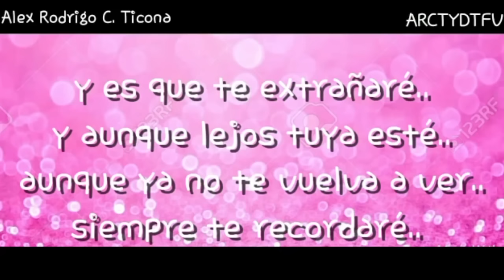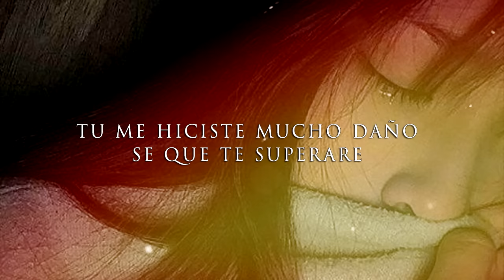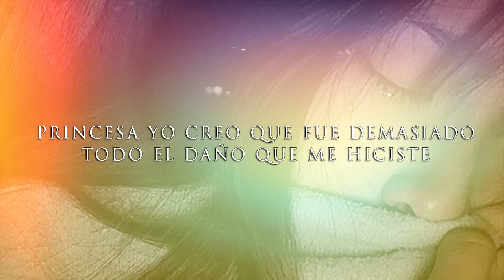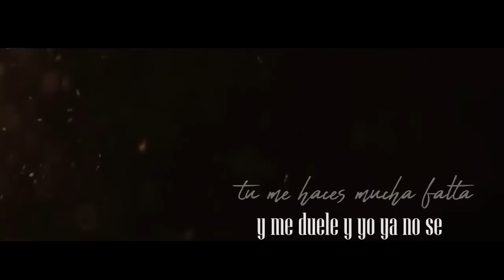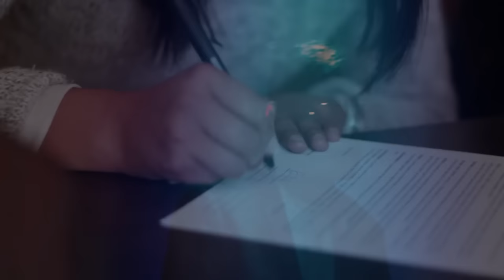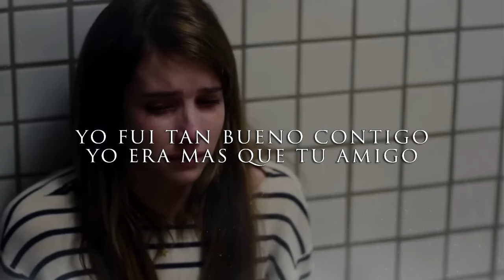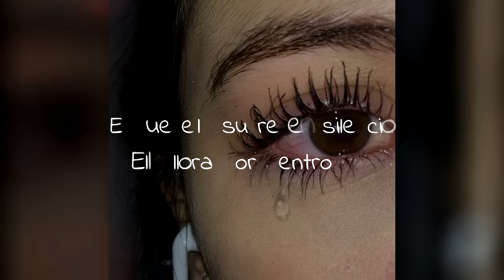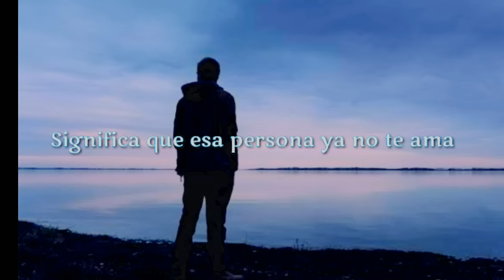RAP TRISTE MIX 💔😔 ELIAS AYAVIRI 🎧SOLO EXITOS RAP ROMANTICO😭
Rap Romántico 2019 sad Rap triste desamor canción para dedicar y llorar Elias Ayaviri
Amigos Espero les guste mi nueva cancion !!